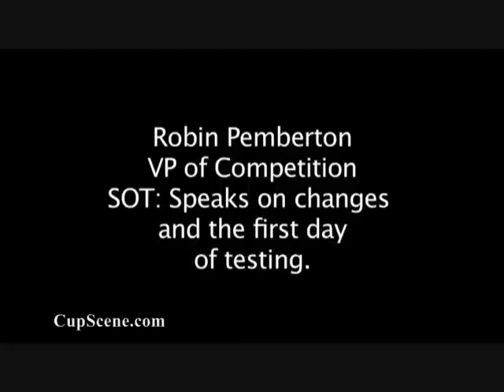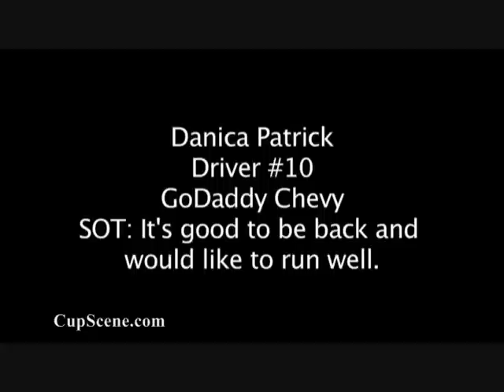NASCAR Preseason tesing at Daytona, January 2012, Day 1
Hightlights from NASCAR Sprint Cup testing at Daytona, Wednesday. With quotes from Mark Martin, Tony Stewart, Danica Patrick, Dale Earnhardt Jr., and others.